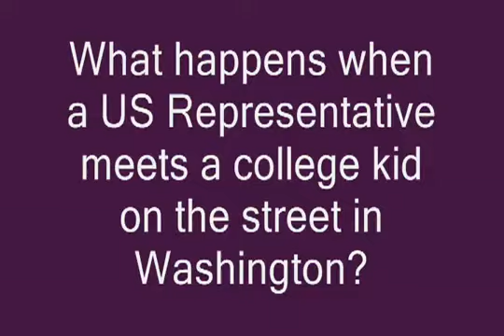Congressman Bob Etheridge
Congressman Bob Etheridge assault and battery of pedestrian.